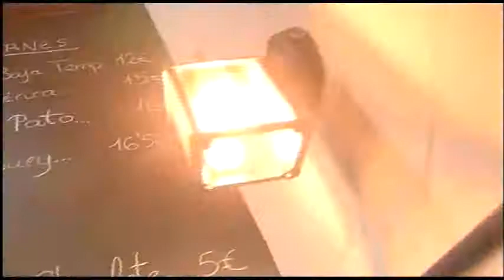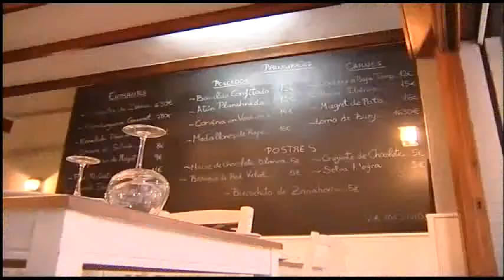La Solana Restaurant en De verano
reportaje de La Solana en el programa DE VERANO